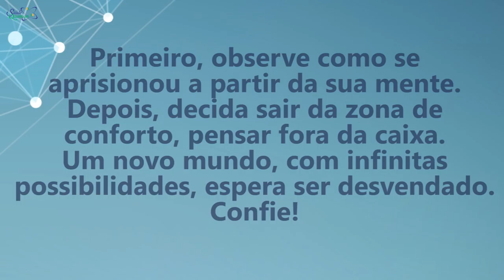Coaching Quântico 162: Como Vencer as Prisões da Mente | Wallace Liimaa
✭✭✭✭✭ Nesse vídeo abordo a importância de compreender que a cada dia o universo nos apresenta infinitas possibilidades de novas escolhas. Assista já!